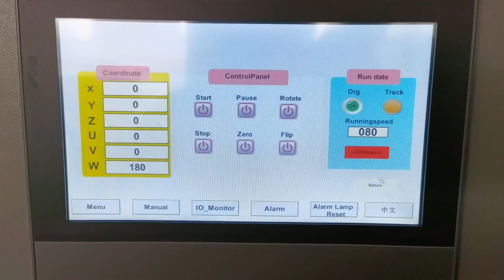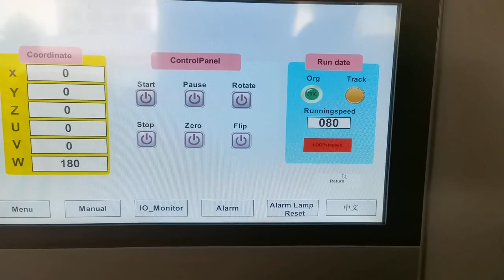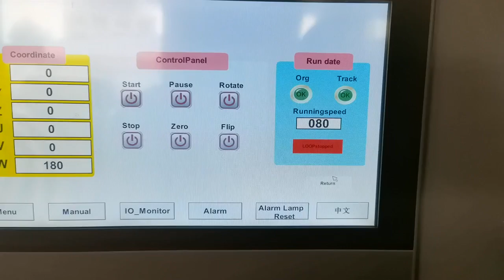Flush Interior Door Painting Machine-008615931098079（Whatsapp/Wechat）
Flush Interior Door Painting Machine
This flush interior door painting machine is designed for spraying color stain, primer, sealer, finish coat for solid wood doors, MDF doors, Plywood doors, WPC doors etc. The flush interior door painting machine can daily paint about 100-120 doors, just with 2 workers for loading and discharging. almost all typs of wood paint can be sprayed, such as PU, Water Based Paint, UV, NC, AC, PE etc.
1. flush interior door painting machine realizes automatic spraying, automatic flipping, automatic feeding, can continuously working during different work shaft. Improve the working efficiency
2. The working speed of this flush interior door painting machine is equal to the speed of 4 painting workers and 6 loading workers working together. Reduce the labor needed in the painting process.
3. Industrial computer accurately controls the movement, on-off time of spray gun. Flow rate and atomization pressure are pre-set. Keeps the spraying work more standard and steadily, and uniformly, improve the painting quality.
4. Accurately pre-setting the spraying route, avoid the waste of paint, save about 10-15% than manual spraying.
5. Closed spray booth with air intake, exhaust,filtration system keeps the spraying work in clean area, improve the painting quality.
Ms. Nancy
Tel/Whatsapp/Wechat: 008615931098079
Qingdao YICH Mechanical Technology Co.,Ltd